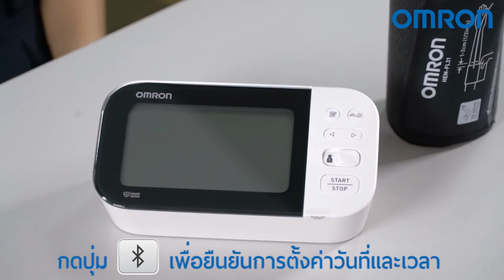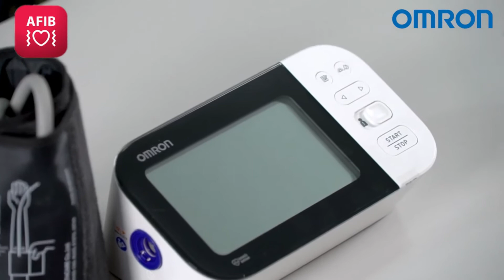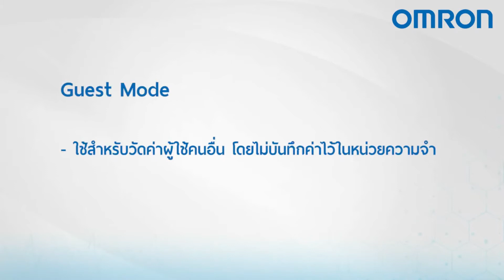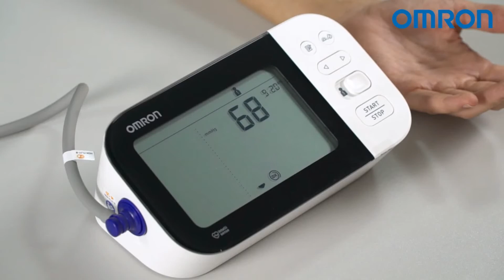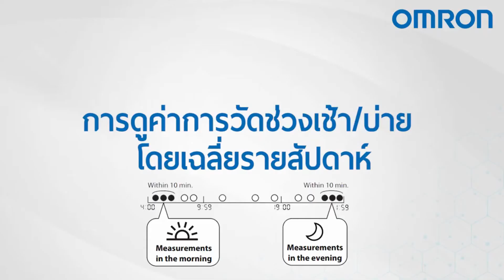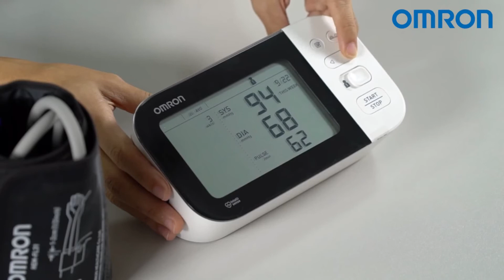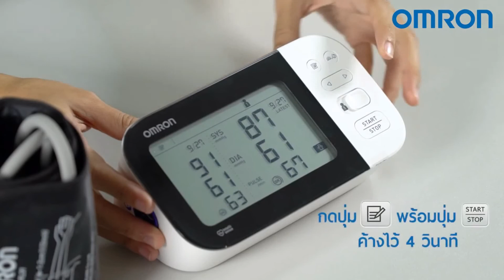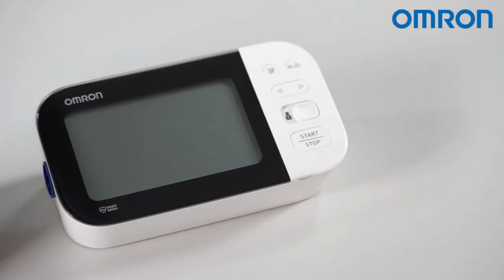365 OMRON รุ่น HEM 7361T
เครื่องวัดความดันโลหิตออมรอนรุ่น HEM-7361T

เครื่องวัดความดันโลหิตออมรอนรุ่น HEM-7361T สามารถทำการวัดความดันโลหิตและสามารถตรวจวัดภาวะหัวใจห้องบนสั่นพริ้วได้พร้อมๆกัน

สามารถวัดได้ถึงสองท่าน เพื่อตรวจสอบความเสี่ยงต่อการเกิดโรคหลอดเลือดสมองด้วยเพียงอุปกรณ์การวัดเครื่องเดียว

ฟังก์ชั่นของเครื่องวัดความดันโลหิตถูกออกแบบมาโดยคำนึงถึงการใช้ภายในครอบครัวเป็นหลัก

สามารถจัดเก็บข้อมูลและส่งข้อมูลการวัดของผู้ใช้ในแต่ละคนไปยังสมาร์ทโฟนได้

✅ 365wecare จำหน่ายอาหารเสริม เวชสำอาง อุปกรณ์ดูแลสุขภาพ
✅ จัดส่งรวดเร็ว ได้รับสินค้าภายใน 3 วัน
✅ สินค้าของแท้ 100% ไม่แท้ยินดีคืนเงิน
✅ สามารถนัดรับสินค้าด้วยตัวเอง